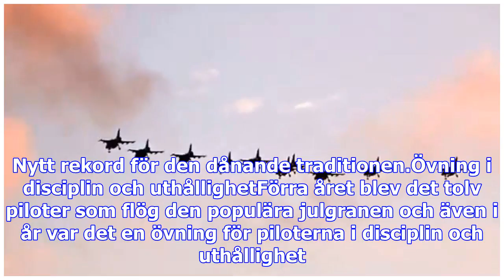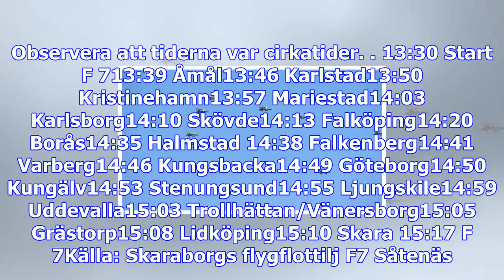Se när den rekordstora julgranen flyger över västsverige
Över stora delar av Västsverige, från klockan 13.30 på tisdagen, kunde flyggranen ses över hela Väst...